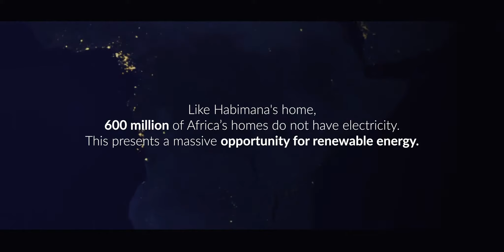BBOXX TOMORROW'S RURAL HOME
Audio Post Production | Scoring | Mixing